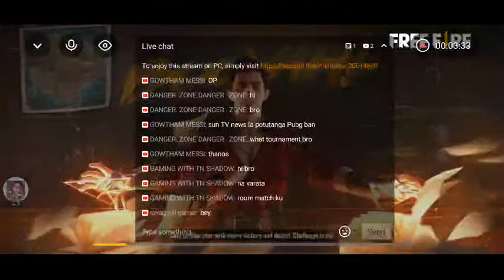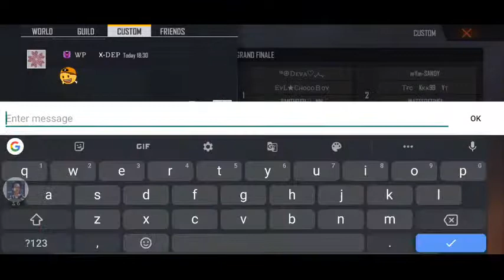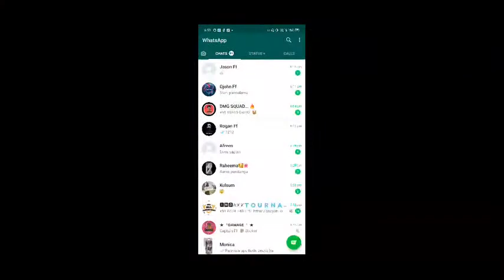WOLF PACK CLASH SQUAD TOURNAMENT|BIGGEST TOURNAMENT|FINALS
Thanos Gaming

Guild:Fast as Fuck

Mobile: Realme 3pro

 ★ⲧʜᴀɴᴏѕ★
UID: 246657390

free fire character in real life
Tamil warloop free fire
free fire tips and tricks
free fire heroic player
free fire grand master player
free fire tournament YouTube channel